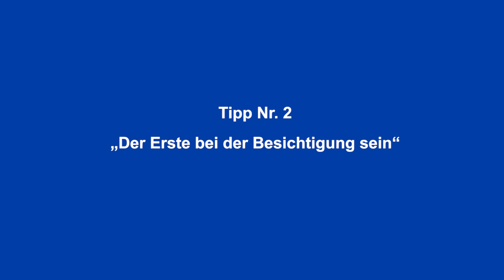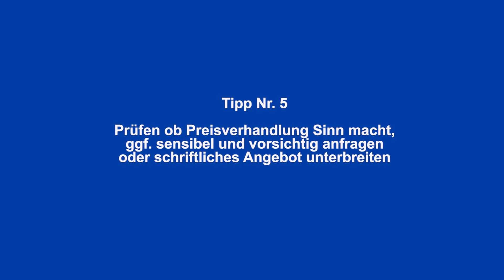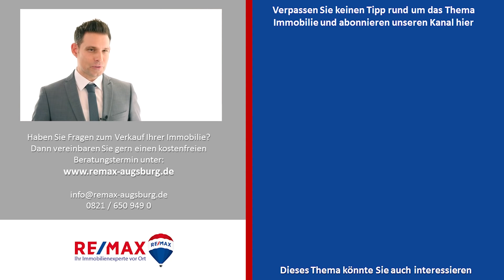Haus oder Immobilienkauf Augsburg | 9 Tipps vom Immobilienmakler worauf Sie achten sollten Haus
Auf dem Immobilienmarkt rund um Augsburg ist momentan einiges los, weil die Rahmenbedingungen für einen Immobilienkauf aktuell einfach passen. Einerseits haben wir ein sehr niedriges Zinsniveau, deshalb bekommt man keine Zinsen mehr auf dem Sparbuch. Also wird am Besten in Betongold, sprich Immobilien investiert. Außerdem stimmt das wirtschaftliche Umfeld, es herrscht u.a. Vollbeschäftigung wobei die Politik im Umbruch ist. Am sichersten ist es für viele Menschen daher, das ersparte Geld in die eigene Immobilie zu stecken, als dauerhaft Miete zu bezahlen.

Weitere Tipps und Hilfe bekommen Sie hier:
🎪 REMAX Immobilien Augsburg
👦 ImmoProfi Peter Wolkersdorfer
🏡 Oskar-von-Miller-Str. 42 1/2
🏡 86199 Augsburg
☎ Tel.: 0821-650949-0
⏰ Videodauer: 11:56 ツ

ツ HOFFE, SIE GENIESSEN DIESES VIDEO!
💖 Wenn dir dieses Video gefällt, bitte 🅻🅸🅺🅴 👍 und 🔗 🆂🅷🅰🆁🅴 es.
💬 Vergiss nicht, mir deine Meinung in den Kommentaren unten zu sagen.

💖Vielen Dank für das Anschauen dieses Videos, Klicken Sie auf die Schaltfläche "🆂🆄🅱🆂🅲🆁🅸🅱🅴 🅽🅾🆆", 👇🏻 um mit diesem Kanal in Verbindung zu bleiben.💖